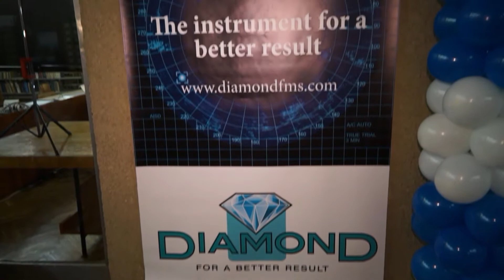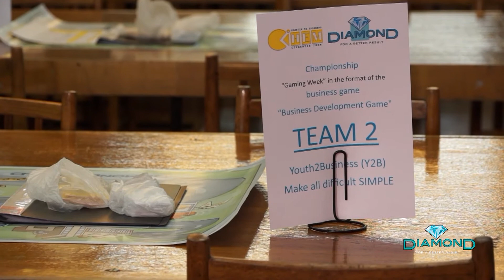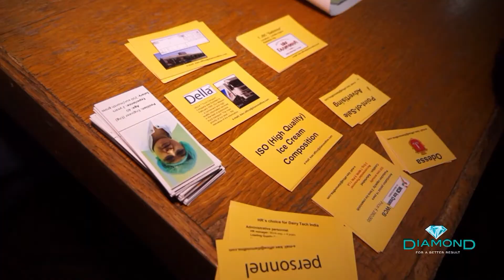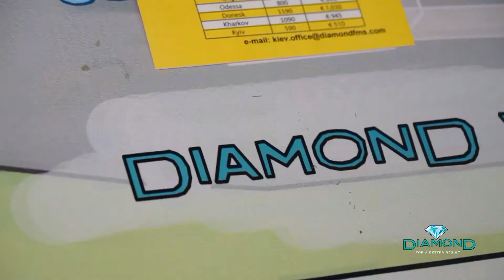Day 1 - Diamond Championship “Business Development Game”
At the beginning of winter, on 3 and 4 December 2014, the first Business Championship in the format of educational “Business Development Game” was held in the Institute of Economics and Management (INEM) of “Lviv Polytechnic” National University.  Diamond FMS B.V.,
the company that developed the game, conducted the Championship in English.
The event was dedicated to an important topic of creating a business. The players had an opportunity to create their own businesses – ice cream factories – from scratch in the enthraling form of a game.
More than 100 participants took part in the Championship: 15 teams consisting of the best students of each Department of INEM. Each team also had experts – representatives of real working enterprises of Lviv region such as “PZU Ukraine” LLC, “!Fest” Emotions Holding LLC, “Tekhnika dlia biznesu” LLC, “Sferos-Electron” LLC and others. Heads of Departments of INEM also participated in the game.
Lviv City Council remarked the event. Viktoria Dovzhuk, the Head of Economics department, opened the event with an official greeting from the City Council.